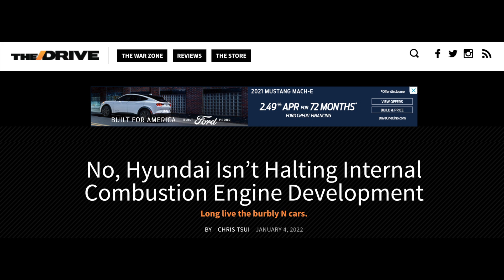Birthday Q&A - We Answer Your Electric Vehicle Questions!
Brandan turns 30 this year and for his birthday, we are here to answer your electric vehicle questions! We asked on Facebook, Twitter, and YouTube for any questions you might have regarding electric vehicles and our content production.

Thank you for your support of Everyday EV!

Shout out to our Patron, Todd Boley, for helping fund our creative journey and aspirations with Electric Vehicle education!

0:00 - Intro
00:49 - Birthday Car Present
01:44 - Most Memorable EV Experience
03:41 - Federal Tax Credit Question
05:24 - Hyundai Combustion Vehicle Question
08:24 - VW ID.4 USB-C Question
09:16 - Automatic Opening/Closing Doors Question
11:24 - EV Adoption Question
14:04 - Electric Vehicle App Question
15:45 - EV Driver Question - Adapters and Charging Stations
18:14 - Recording Equipment Question
23:49 - Outro
Use my referral link to receive 1,000 free Tesla Supercharger miles when you purchase and take delivery of a new Tesla vehicle or earn $250 reward after system activation of solar panels or Solar Roof